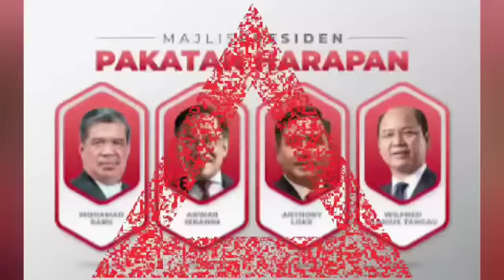KEPUTUSAN 5 KERUSI MP BERSATU DIBATALKAN? PERLU PRU-15 sekali lagi? Perlu masuk mahkamah!!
Malaysiakini.com